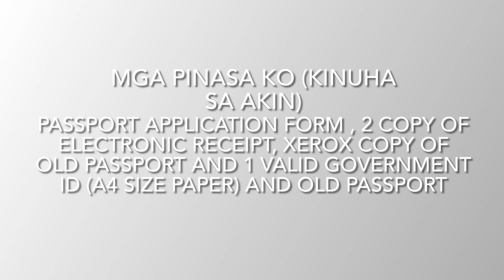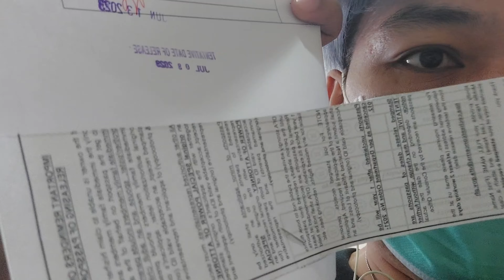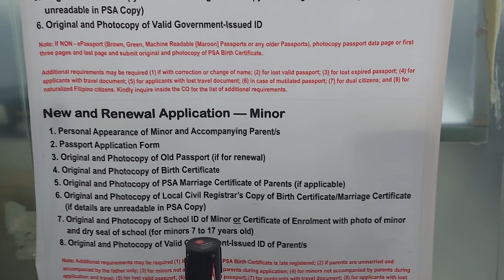Renew Passport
Hi Guys!!!

PRODUCTS MENTION:
Renew My Passport

[WATCH MY PREVIOUSLY UPLOADED VIDEO]